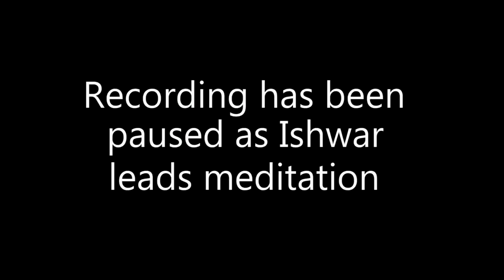Ishwar C. Puri | London, England | Mar2015 | Day 3 Morning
Ishwar C. Puri tells the audience intimate stories of how he questioned and explored many paths along the way to spiritual. Many teachers and the guidance they provided helped him develop faith - the most important ingredient on this journey.
Listen in and hear stories of mystics and disciples and the challenges they faced.